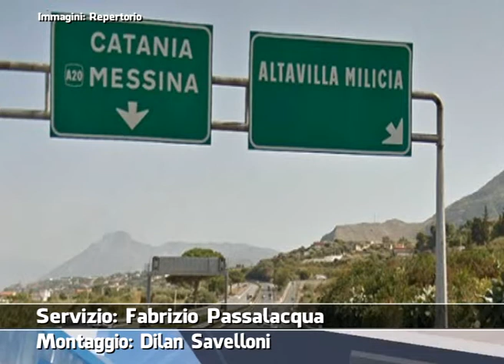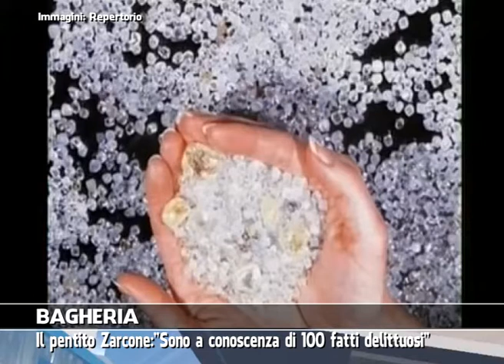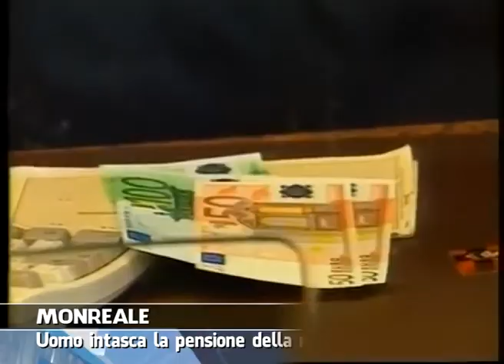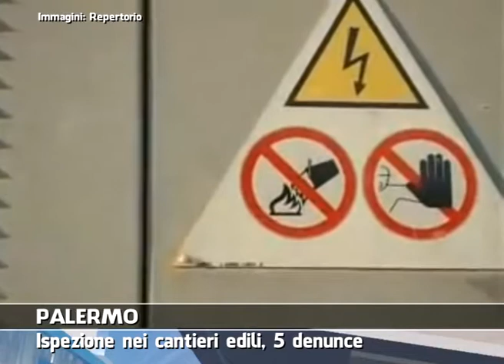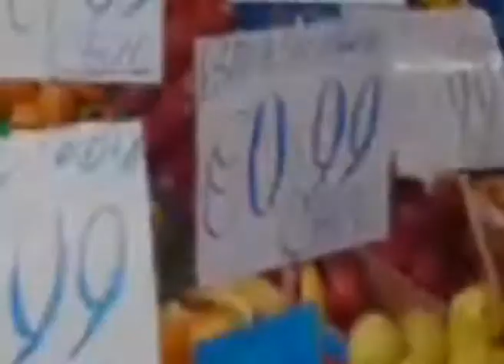VG8 - EDIZIONE 12 NOVEMBRE 2014